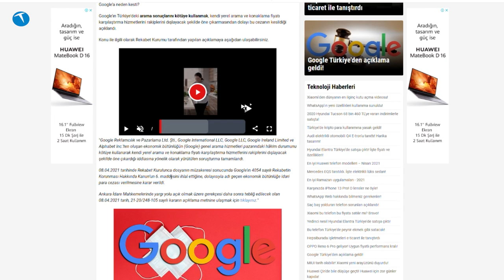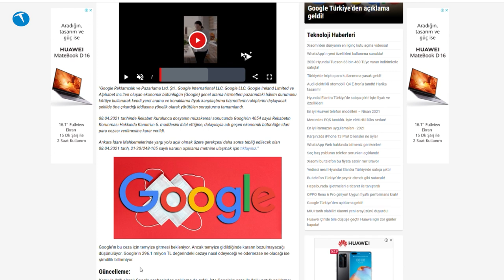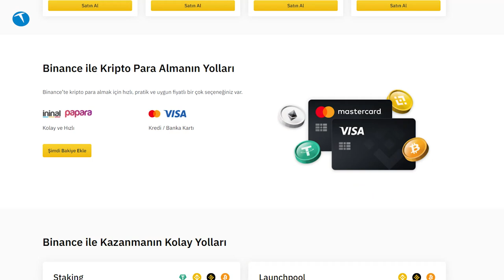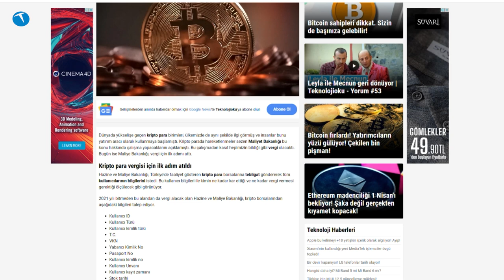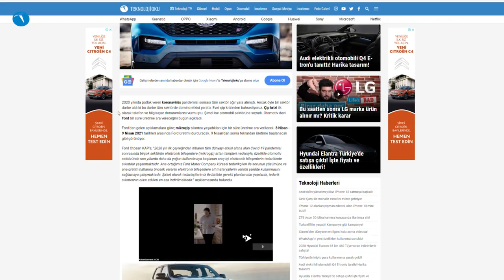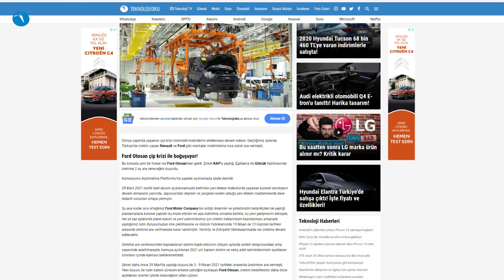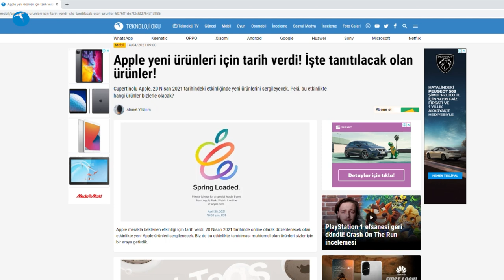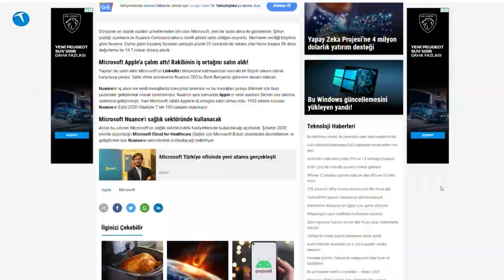Türkiye'de kripto para kullanımına sınır getirildi | Teknolojioku - Yorum #56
Haftanın teknoloji gündemini değerlendirdiğimiz Teknolojioku - Yorum programımızın 55. bölümü ile karşınızdayız. Haftaya damgasını vuran olay ise Türkiye'deki kripto para kullanımına getirilen sınır oldu. Resmi Gazete'de yayımlanan yeni düzenlemeye göre kripto varlıklar ödeme aracı olarak kullanılamayacak.

Ayrıca haftanın önemli olayları arasında Rekabet Kurulu'nun Google'a kestiği ceza, Ford Otosan'ın Gölcük fabrikasını 2 ay boyunca kapatması, Yeni nesil Hyundai Elantra'nın tanıtılması, Mercedes EQS, Apple'ın 20 Nisan'da düzenleyeceği etkinlik, Bitcoin'in yükselmesi ve Microsoft'un 19.6 milyar dolara Nuance'ı satın alması yer aldı.